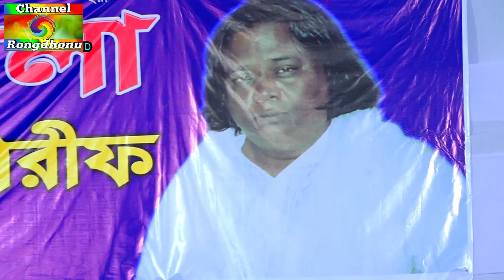দেখায় দিলেন পালা গান কাকে বলে | বাবলি দেওয়ান বনাম শরীয়ত সরকার (গুরু-শিষ্য) ফুল পালা | Sadhur Mela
সতর্কবানী
এই গানটি গানের কমিটি ও গানের শিল্পীদের অনুমতি ও কপিরাইট নিয়ে করা হয়েছে তার অনুরুধ করছি কেউ কপি করবেন না। কপি করলে চ্যানেল রংধনু আপনার বিরুদ্ধে কপিরাইট কমপ্লেন করবে । THIS SONG IS UPLOADED WITH THE PERMISSION OF SINGER AND CONCERT AUTHORITY MEMBERS This Product Copyright: Channel Rangdonu.

Channel Rongdhonu, an on-line channel, this channel is always looking forward to the cultural value of Bangladesh,
মোবাইলঃ-০১৭৯৯৫৮৩৫৭৭
চ্যানেল রংধনুতে
চ্যানেল রংধনু একটি অন লাইন চ্যানেল,এই চ্যানেল টি বাংলাদেশের সাংস্কৃতিক মান কে এগিয়ে নিতে সর্বদা সচেষ্ট।প্রিয় দর্শক আপনাদের সহযোগিতা পেলে এই কাজ টি করা আমাদের জন্য আরো অনেক বেশী সহজ হয়ে যাবে।আশা করি চ্যানেলটি কে সাবসক্রাইব করবেন এবং আমাদের সহযোগী হিসেবে আমাদের পাশেই থাকবেন_ধন্যবাদ।